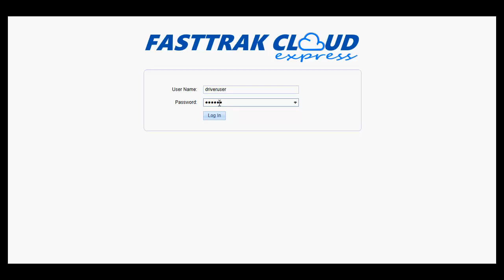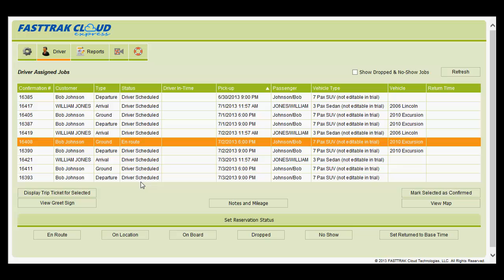Cloud Express - Mobile - Using Express Driver Logins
Using Express Driver in both products - By Brian Hood